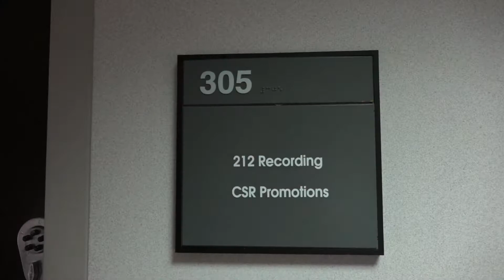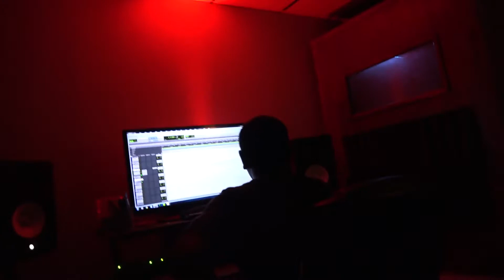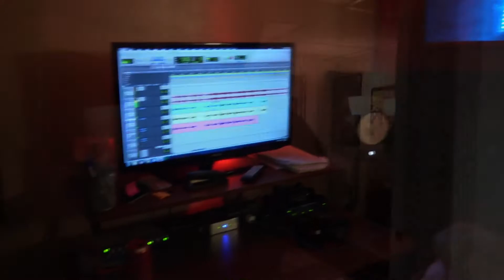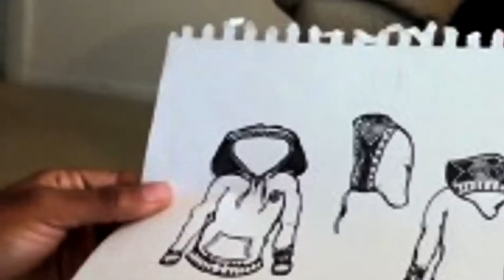RebelsOfParadise - RebeLog 3 - "Work" [Road to VI4RL]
RoP Music - @cpropmusic
Ha$hee$h AkBallah - @Without_a_cause
ScubaThaGreat - @ScubaOG
Brooks- @mandrebrooks

Be sure not to get your ankles broken, and go follow the